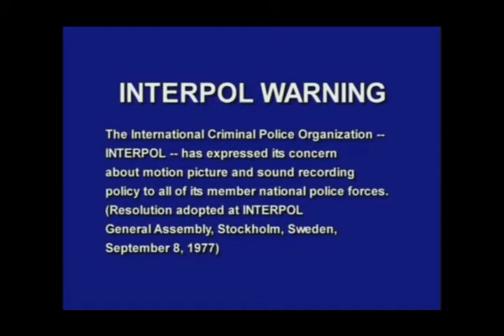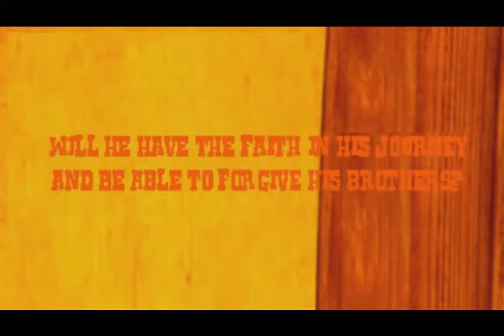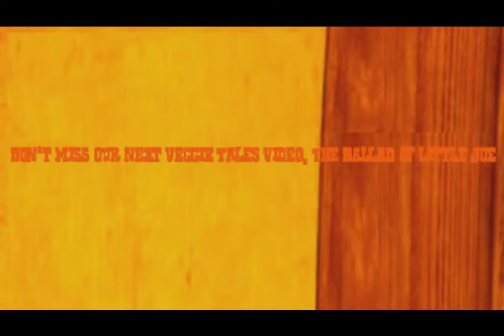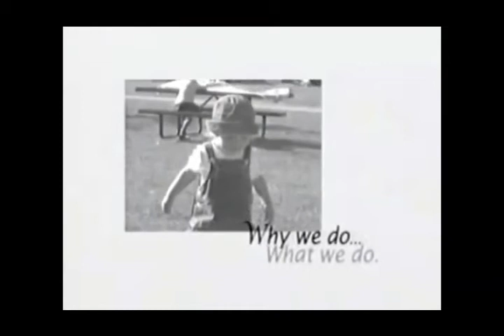Opening to VeggieTales: Josh and the Big Wall VHS (2002) (Everland) (Prototype Version)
This is the Opening to VeggieTales: Josh and the Big Wall VHS (2002) (Everland Entertainment) (Prototype Version) that was aired in America (USA).
Opening Order:
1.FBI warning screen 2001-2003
2.Big idea Logo
3.Jonah A veggietales movie coming soon to video and Dvd
4. alternative teaser The Ballad of Little Joe
5.3-2-1 Penguins The Doom Funnel Rescue" trailer
6.The toy that saved Christmas on Vhs and Dvd trailer
8.What we do why we do
9.VeggieTales: Theme Song (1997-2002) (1st Version)
@ 2001 Big Idea Productions Inc.
@ 2002 Everland Entertainment Classics Inc.